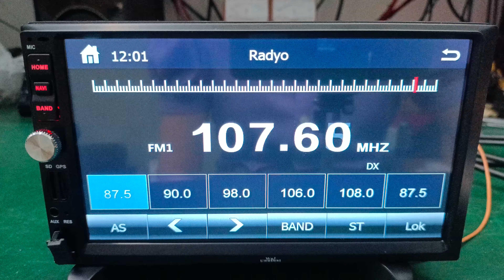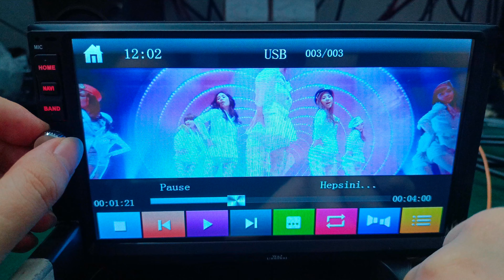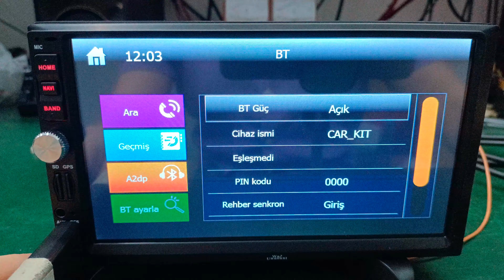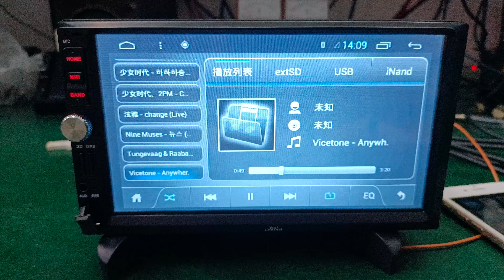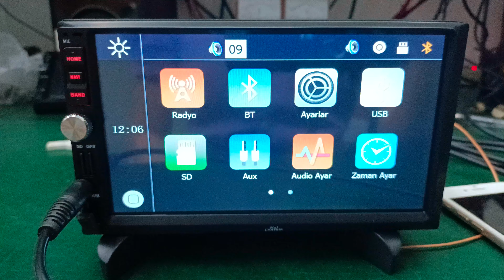Rungrace 7'' MP5 player with GPS/BT/Radio/Phone mirroring/support SWC/rearview camera car multimedia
Huizhou Ruili Technology Co.,ltd
Add:Huizhou E-Commerce Ind. Park, Huizhou Ave, Huizhou 516001, Guangdong, China